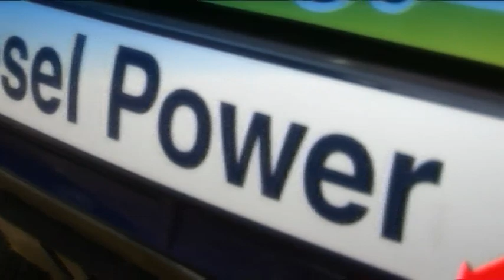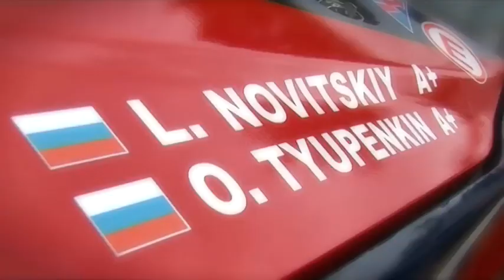X-raid - DAKAR 2009 Argentina / Chile - BMW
Videocut arround the Dakar 2009 Argentina / Chile

- | - Position 8. Leonid Novitskiy (RUS)/Oleg Tyupenkin (RUS) BMW X3 CC
- | - Position 9. Guerlain Chicherit (F)/Matthieu Baumel (F) BMW X3 CC
- | - Position 18. René Kuipers (NL)/Filipe Palmeiro (P) BMW X3 CC

- | -  All X-raid Dakar Drivers and Co-Drivers: Nasser Al Attiyah - Guerlain Chicherit - Orlando ''Orly''Terranova - Leonid Novitskiy - Peter van Merksteijn - Rene Kuipers X-raid Co-Drives: Kristina ''Tina'' Thörner - Matthieu Baumel - Alain Guehennec - Oleg Tyupenkin - Eddy Chevaillier - Filipe José Pires Relvas Palmeiro
José Pires Relvas Palmeiro

- | - Team Website

- | - LED BAR LIGHTS & HID (Xenon) Spots